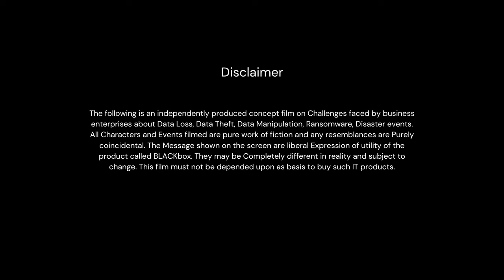HumShakals - The Short Movie on IT Standardization. You don't have to invest in multiple IT Systems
HumShakals - The Short Movie

This short movie is produced to explain how to make IT convenient.

If you are an enterprise owner and looking for solutions to standardize IT to prevent data loss, leakage and theft then you have come to the right place.

Check out this video and find out why MSMES should stop investing in multiple IT Systems.

You don't have to spend a fortune for multiple IT systems for File Server, Firewall VPN, Domain Controller, END Point Controller, Backup Solution, Storage Device, DLP Solutions, Remote Access Server. But it is mandatory to purchase these to protect the data.

MSMEs can be vulnerable due to lack of resources and manpower that can decide which solution will work best for them and more over multiple vendors can put you in the backseat for your business growth as majority of your time may end up in dealing with them and their blame game for non workability.

What can be the simple solution?

Have you heard of IT in a Box?

You don't have to invest in multiple IT systems to standardize IT and prevent data loss, leakage and theft.

BLACKbox is single hardware - single software solution and serves as multiple IT system